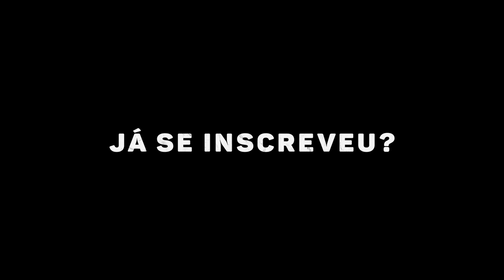Inscreva-se no Canal da Max Titanium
O melhor conteúdo da internet sobre o mundo da musculação.